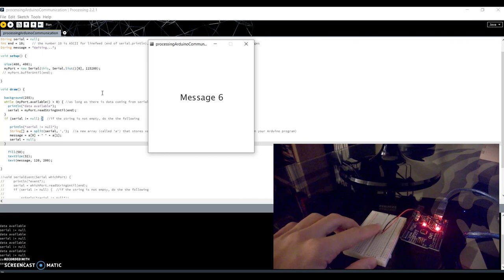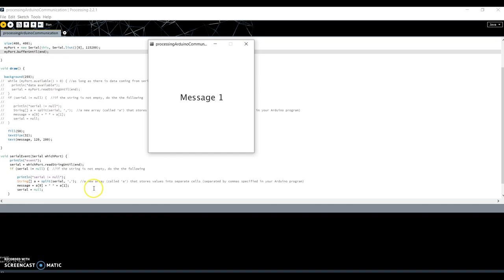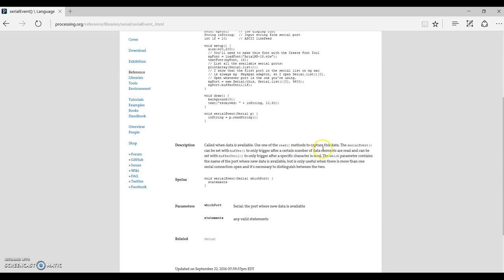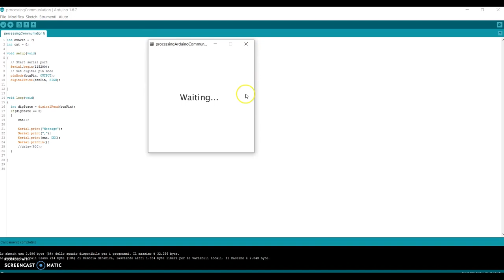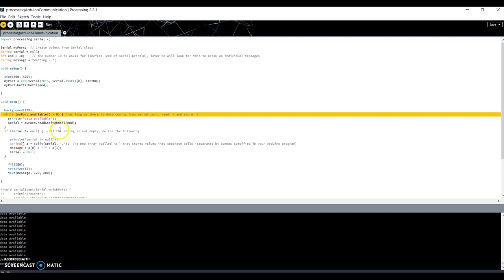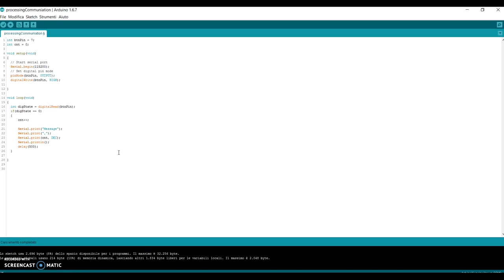Arduino & Processing - Comunicazione Seriale - Inviare messaggi da Arduino a Processing